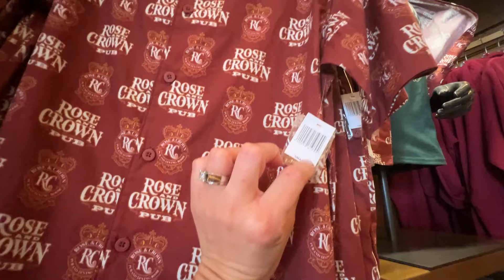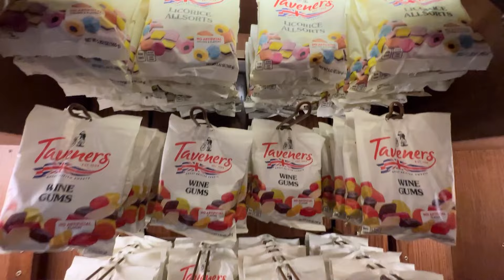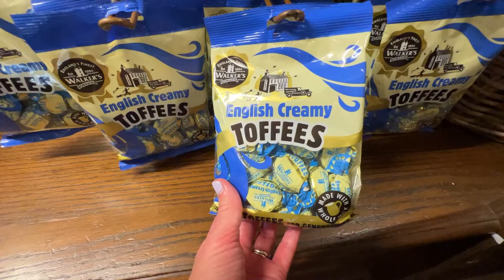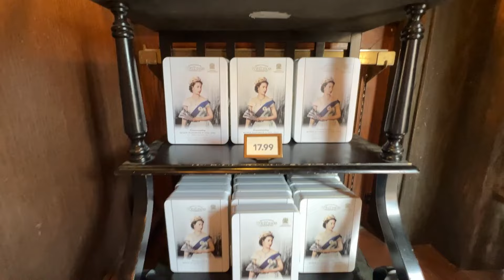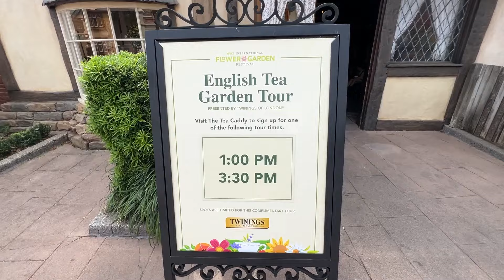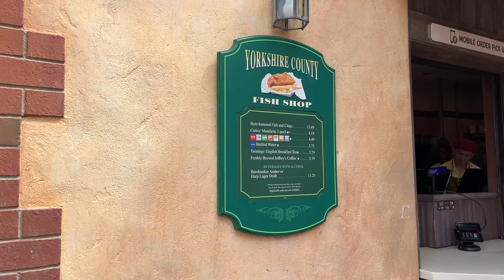Epcot World Showcase Shops & Mini Tour - United Kingdom Pavilion - Walt Disney World 2024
In today's video we continue with a series we started awhile ago where we check out the Epcot World Showcase Shops and do a mini tour of the Pavilions at the Walt Disney World Resort!  Today we tour the United Kingdom Pavilion!  We tour the 3 shops in the UK and a lot of the merchandise they have to offer too!  The shops in the World Showcase Pavilions are unique to each country and it's merchandise that you might not see anywhere else on Disney World property!  They have everything from Disney themed United Kingdom merch to merch from the United Kingdom too!  We also do a little tour around the United Kingdom Pavilion!  We hope you enjoy the video!

Send us some mail at:
ResortTV1